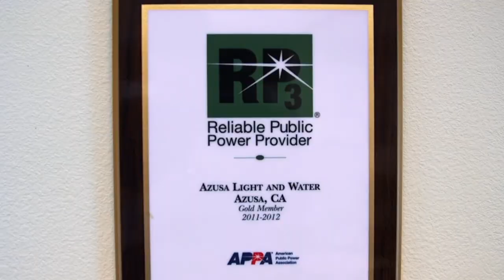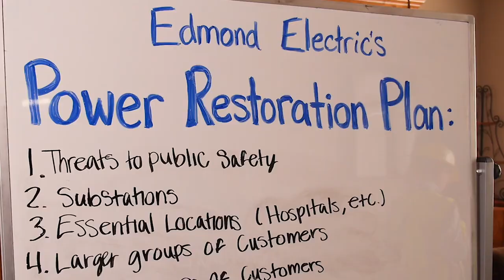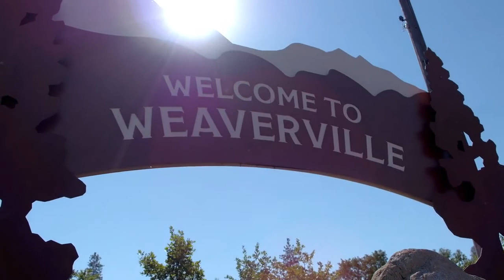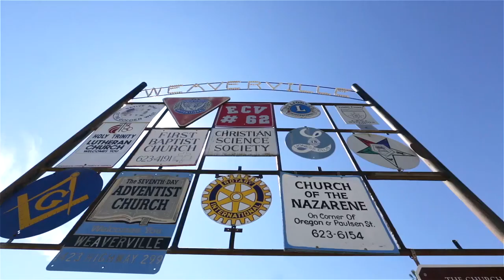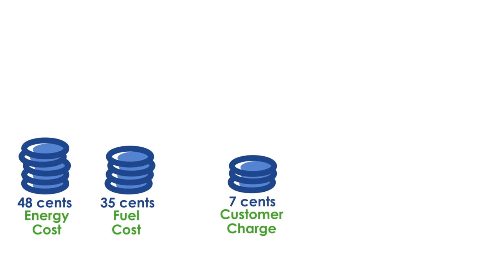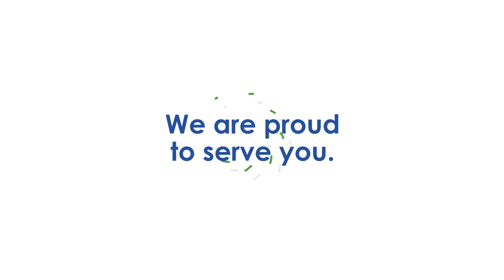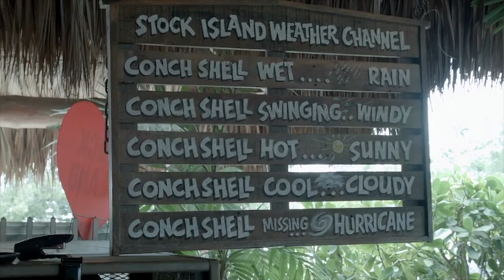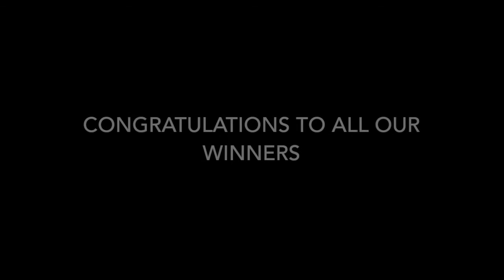2018 Excellence in Public Power Communications Videos